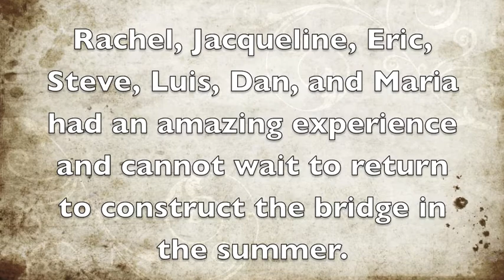NDSEED Fall Break 2011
For more information about NDSEED, visit nd.edu/~ndseed